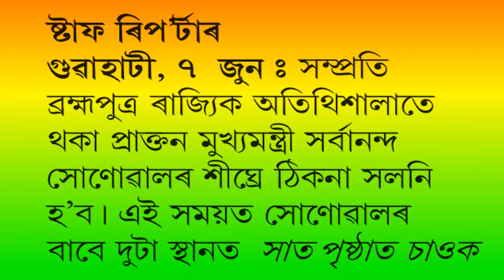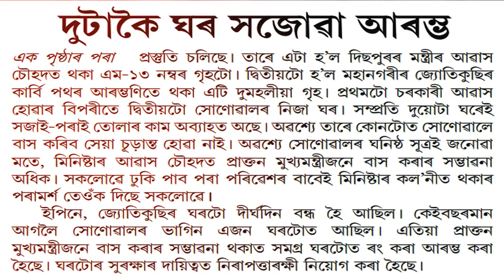দুটাকৈ ঘৰ সাজু প্ৰাক্তন মুখ্যমন্ত্ৰীৰ বাবে।। কোনটো ঘৰত থাকিব প্ৰাক্তন মুখ্যমন্ত্ৰী সোনোৱাল।।